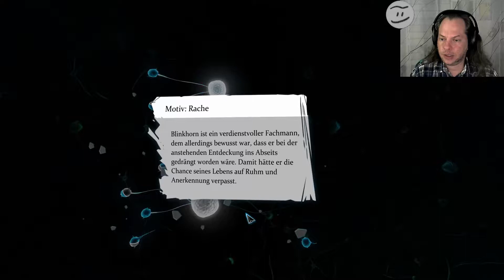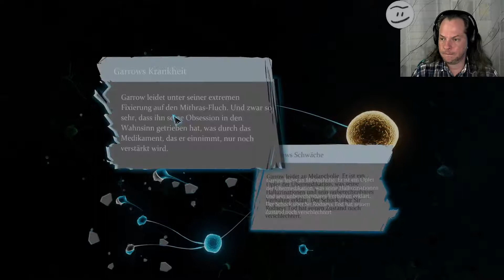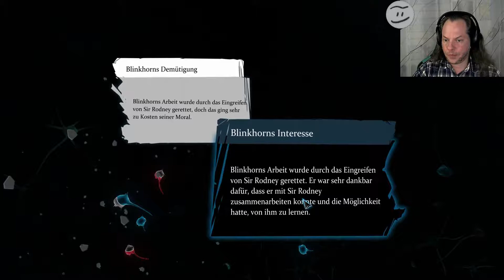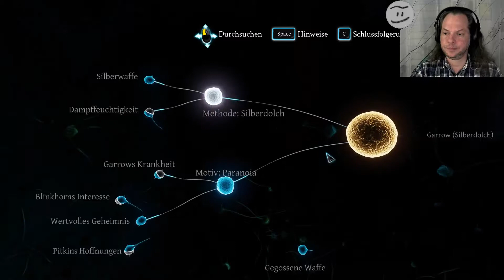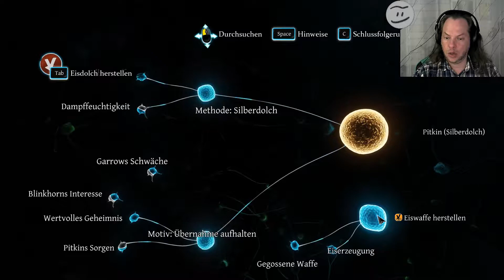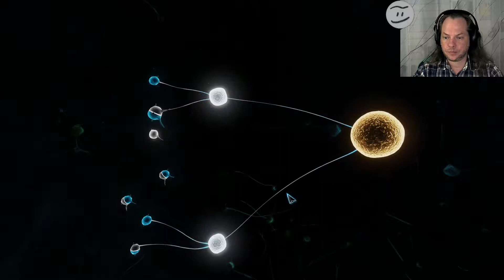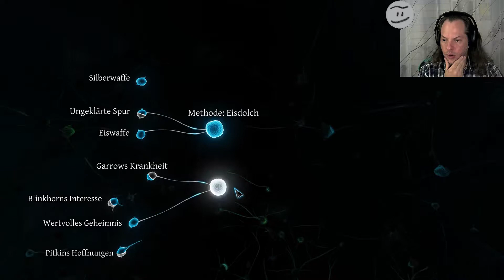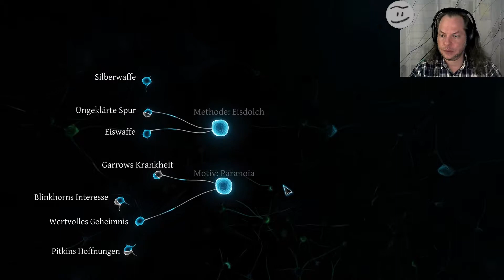Let's Play: Crimes and Punishment #18 - Eine Lösung führt zum Eisdolch, der Tatwaffe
Let's Play: Sherlock Holmes: Crimes and Punishment
Eine Lösung führt zum Eisdolch, der Tatwaffe